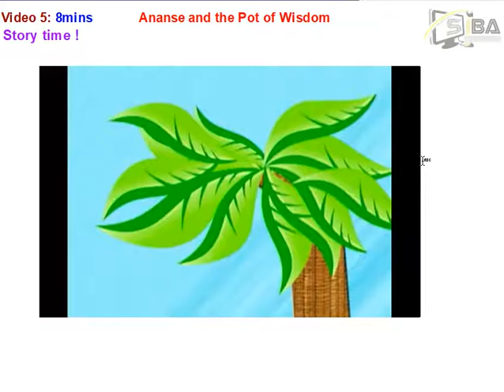STORY TELLING ENG.B6.4.1.1.A5 BY CHT with exercises on